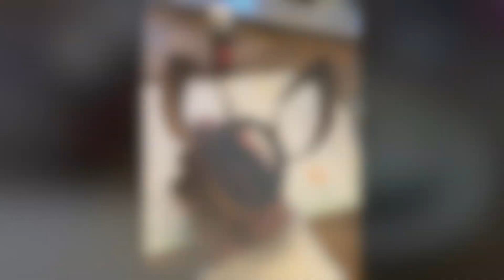Toilet Paper Tube Bunnies!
A fun spring project for our friend's in room 25 to complete at home with their families! "Hoppy Spring!"
Ms. Jayne & Miss Courtney